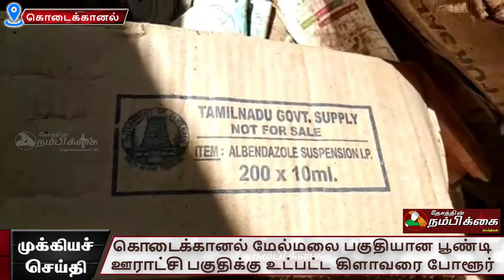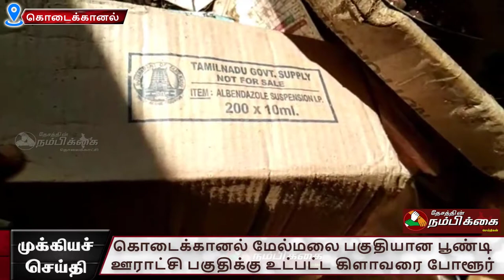கிளாவரை போளூர் போன்ற பகுதிகளில் உள்ள மக்களுக்காக திறக்க படாத ஆரம்ப சுகாதார நிலையம்